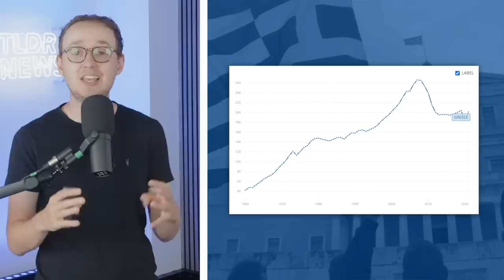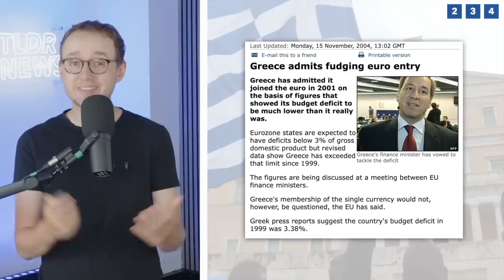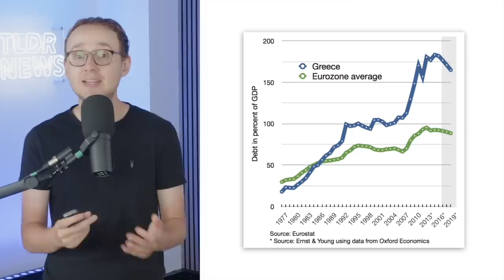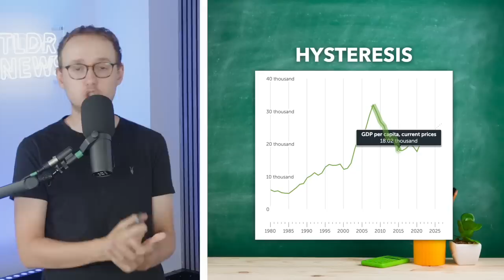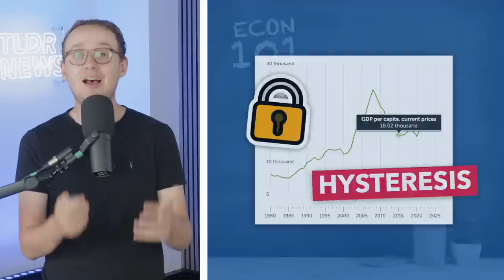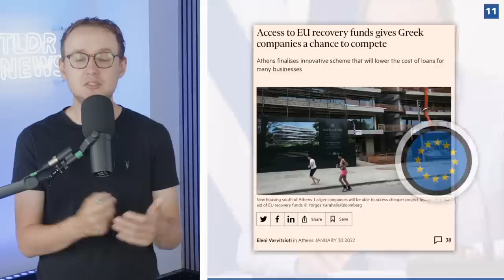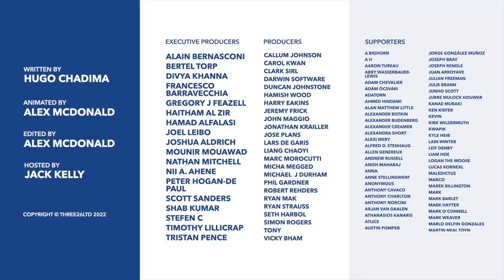The Greek Economy is Still Struggling 14 Years On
It's been 14 years since the global financial crisis, but Greece's economy is still reeling from its impact. Despite numerous bailouts and imposed reforms, their GDP is still way below pre-crisis levels. So why exactly has their recovery been so slow?